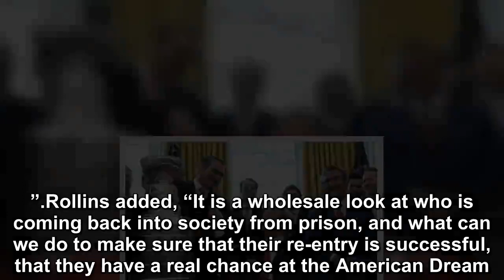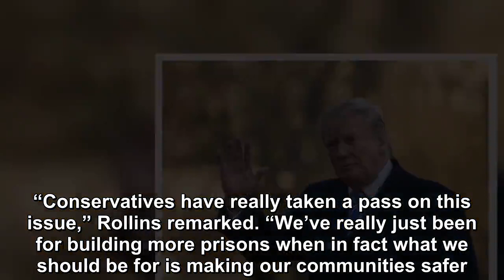Trump delivered remarks at Trump delivered remaa Prison Reform Summit and First Step Act celebration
President Donald Trump delivered remarks at a Prison Reform Summit and First Step Act celebration on Monday at the White House. Brooke Rollins, assistant to the president in the Office of American Inn